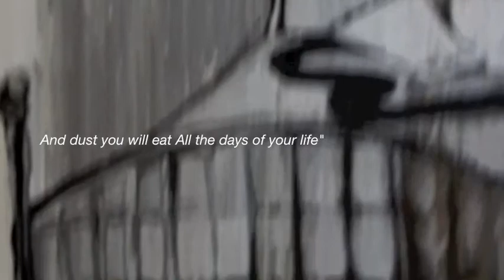Black Snake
"Because you have done this, Cursed are you more than all cattle, And more than every beast of the field; On your belly you will go, And dust you will eat All the days of your life" this video is part of an exhibition FUTURE|Imperfect which opens 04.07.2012 Holy Saturday 7PM-11PM @

The exhibition features the work of v.mann, nine new paintings with nine new videos linked to qr codes, allowing the viewer to watch the films on their smart phones while standing in front of the pieces.